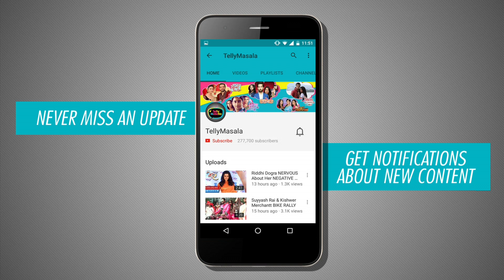Suyyash Rai MISSES Kishwer Merchantt At Sargun Mehta's Birthday Bash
Suyyash Rai misses Kishwer Merchantt at Sargun Mehta's birthday bash, Click on the video to watch this exclusively on TellyMasala

Reporter : Neha Antani
Cameraperson : Paresh Rawat
Editor : Advait Pansare .